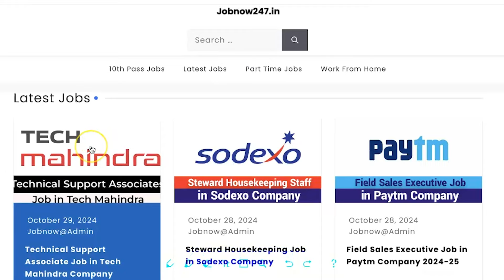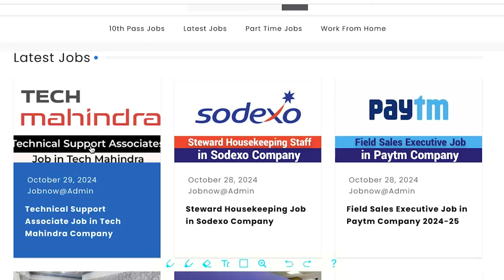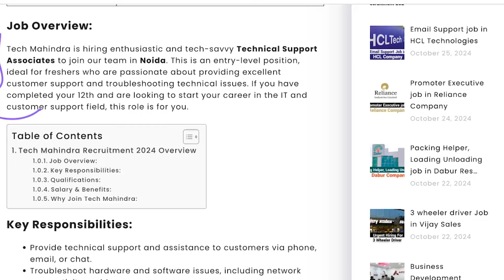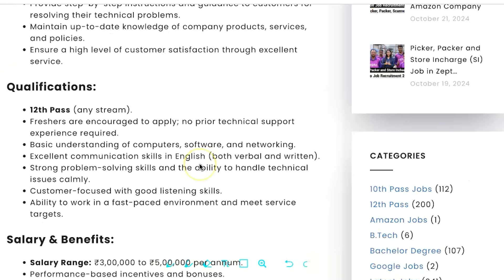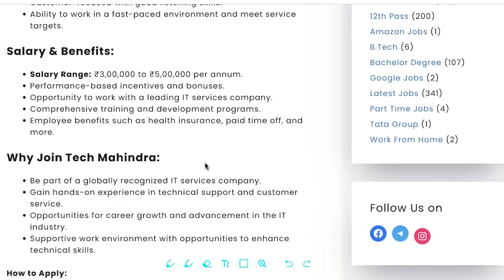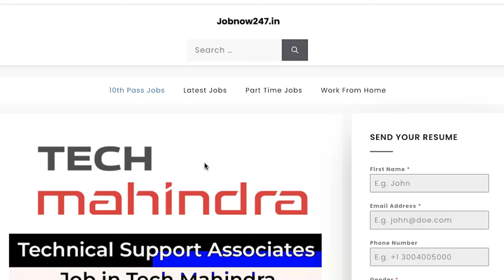Tech Mahindra Noida में चल रहे हैं Fresher Interview | Tech Mahindra Jobs | Job After 12th Pass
This video is all about guiding people how to get Job opportunity in Tech Mahindra. Each and every footage videos, voice use in this video is only and only for education and awareness purpose Our sole mote for this  video is to generate awareness and guide about the job reality in India.

WATCH TECH MAHINDRA VIDEOS